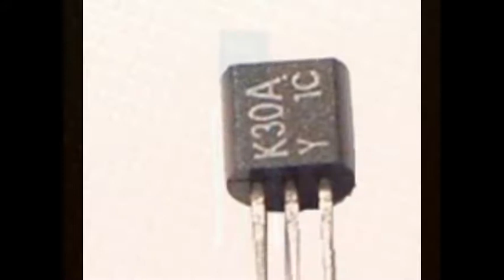Transistör Çeşitleri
BC107
BC108
BC109
BC126
BC140
BC141
BC142
BC146
BC147
BC147A
BC148
BC148C
BC149
BC157
BC158
BC159
BC160
BC161
BC167
BC168
BC169
BC171
BC172
BC173
BC177
BC178
BC179
BC181
BC182
BC183
BC184
BC186
BC187
BC190
BC207
BC212
BC213
BC214
BC237
BC238
BC239
BC251
BC252
BC256
BC257
BC258
BC259
BC261
BC262
BC302
BC303
BC307
BC308
BC309
BC321
BC324
BC327
BC328
BC337
BC338
BC368
BC369
BC375
BC376
BC378
BC414
BC440
BC449
BC516
BC517
BC546
BC547
BC548
BC549
BC550
BC556
BC557
BC558
BC559
BC560
BC560C
BC635
BC636
BC637
BC638
BC639
BC640
BC817
BCR6AM
BCY32
BCY59
BCY70
BCY79        BD115
BD127
BD128
BD129
BD130
BD131
BD132
BD135
BD136
BD137
BD138
BD139
BD140
BD141
BD142
BD148
BD157
BD158
BD159
BD175
BD176
BD177
BD178
BD179
BD180
BD1802
BD182
BD186
BD187
BD188
BD190
BD201
BD202
BD203
BD204
BD227
BD228
BD229
BD230
BD231
BD232
BD233
BD234
BD235
BD236
BD237
BD238
BD239
BD240C
BD241C
BD242
BD242C
BD243C
BD244C
BD245C
BD246
BD249
BD262
BD263
BD278
BD311
BD312
BD336
BD371
BD377
BD378
BD410
BD433
BD434
BD435
BD436
BD437
BD438
BD439
BD440
BD441
BD442
BD505
BD506
BD508
BD515
BD533
BD534
BD535
BD536
BD537
BD538
BD645
BD646
BD647
BD648
BD649
BD650
BD675
BD676
BD677
BD678
BD679
BD680
BD681
BD682
BD683
BD684
BD707
BD708
BD710
BD711
BD777
BD778
BD779
BD780
BD797
BD901
BD902
BD908
BD911
BD912  BF115
BF125
BF167
BF180
BF182
BF185
BF194
BF195
BF196
BF197
BF198
BF199
BF200
BF240
BF241
BF244
BF245A
BF245C
BF246
BF254
BF255
BF256
BF257
BF258
BF259
BF297
BF299
BF314
BF324
BF337
BF338
BF414
BF421
BF422
BF423
BF441
BF450
BF451
BF457
BF458
BF459
BF469
BF470
BF471
BF472
BF494
BF495
BF506
BF680
BF757
BF758
BF759
BF787
BF788
BF789
BF791
BF819
BF869
BF870
BF871
BF872
BF959
BF960
BF967
BF969
BF979
BF980
BF992     TIP100
TIP101
TIP102
TIP110